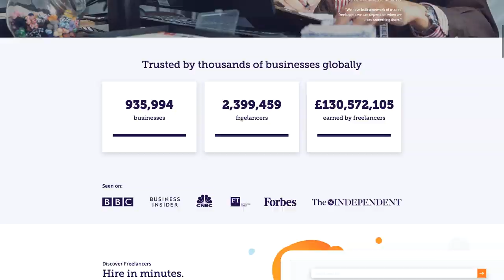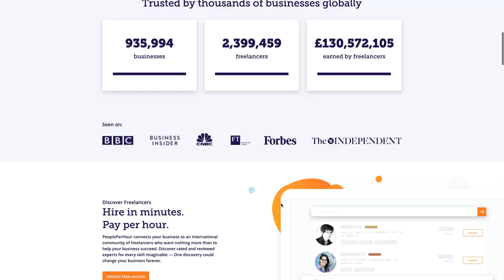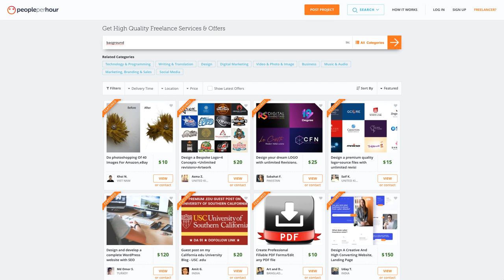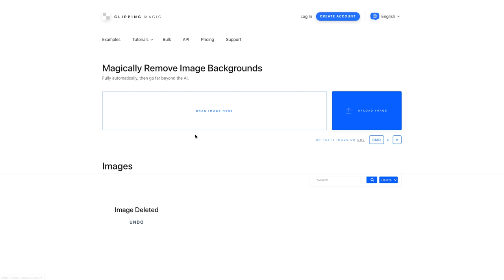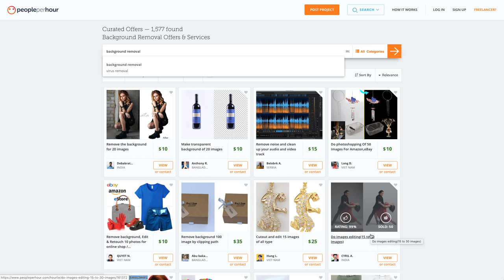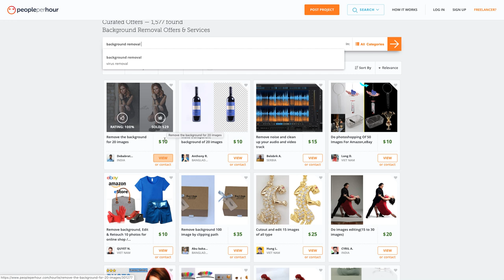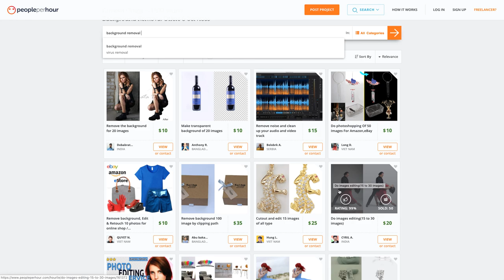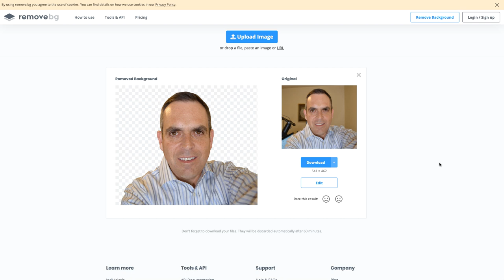🔥Make Money Painting Lines! ($10 in 5 Minutes!) How to Make Money Online 2020! (WORLDWIDE!)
Hey there!  In this video i show you exactly how to make money painting lines.  in fact you can make $10 in less than 5 minutes.  this is a great way to start earning money online now for 2020!